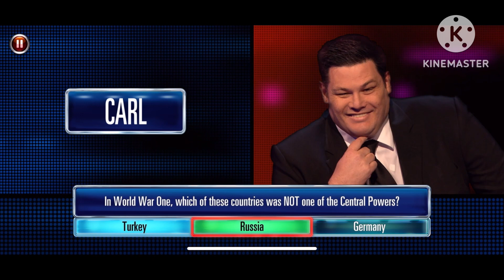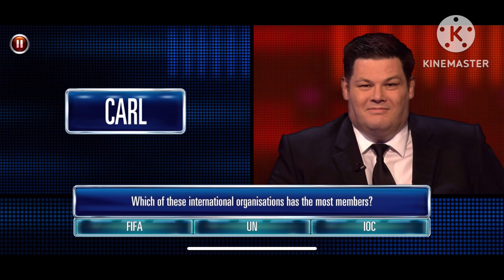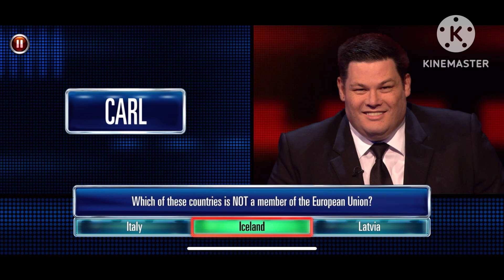The Chase: Celebrity Special Season 7 Episode 24 Carl Cox Vs Mark Labbett